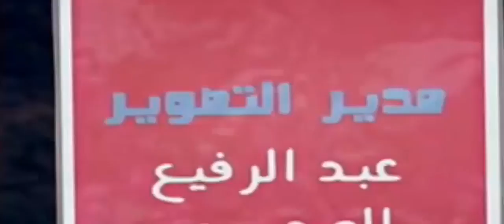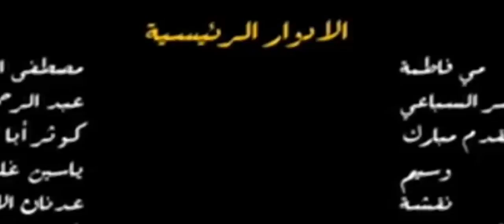برنامج رمضان : أولاد علي - الحلقة الخامسة Wlad Ali ep 5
ولاد علي حلقة 5 wled 3li EP